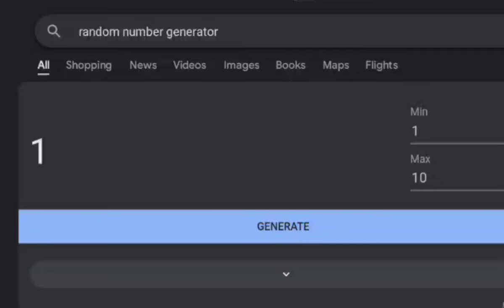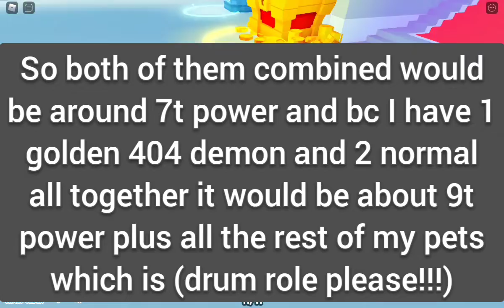How to get ALOT of power!!! (Pet simulator x)